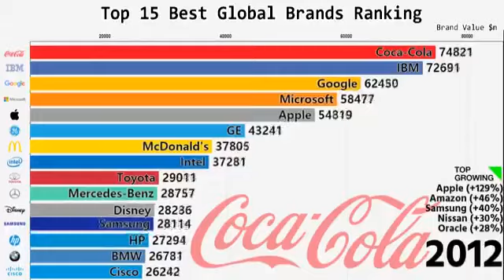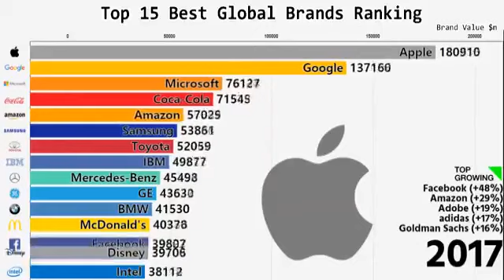The evolution of global brands in the last 7 years